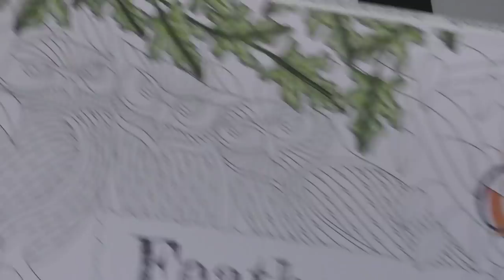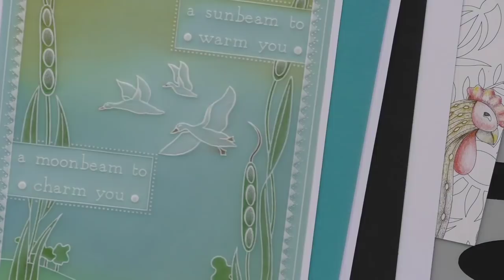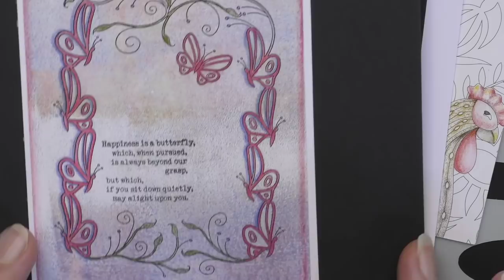🔴 Clarity LIVE from the SHAC Shack - Episode 39 - Cock-A-Doodle-Doo Day 3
Are you relaxed yet?